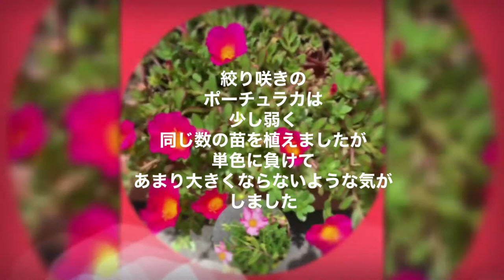ポーチュラカ ほったらかしポーチュラカお手入れいらず 雨ざらしのお手入れ要らずの花 お一人様向太陽光さえあれば大丈夫な夏の花 簡単に増える花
ポーチュラカ の花
ポーチュラカは手間無しの花
花言葉いつも元気
凝ったお手入れはいらず育てやすいポーチュラカ
このポーチュラカ年中あまざらしですが
害虫の心配は特になし

このポーチュラカは昔からある
種類なので太陽が当たらなくなると閉じてしまいますが
朝からきれいな花を咲かせてくれます
最近は1日中咲くポーチュラカも
できたようでそのタイプだと太陽が当たってなくてもしばらく夕方まで咲いているようですが
個人的には昔からあるこのポーチュラカの花が好きです

四国松山にも
お越しください
町街に花いっぱい運動展開中です

東京大阪のような
華やかさはありません
全くありません
期待されて来る方は
ガッカリします
温泉があるレトロな街です
都会人はよく3日時間が止まってるような気がするといわれます
おそらく
褒め言葉ではなく呆れ言葉だと思います
が
そこが
魅力の四国松山道後です

来ると
又来たいって思うらしいですが
ヤングちゃんには
不評です
ここは日本ではないとか
なのでヤングちゃんには都会を

おそらく電車やバスを乗るために
15分間20分間待たないと乗れないって言う事は理解できないと思います
本町線って言う電車の場合1時間にイッポンとか2時間にイッポンとか信じられない運行です
線路があるから来る乗れるはこちらでは難しい
こちらは終電も早いので
注意です
そこが大丈夫だったらお勧めの街です
都電やモノレールみたいに
たったかは来ません
ストライキと
間違いされる位
来ません
なので
ゆっくりゆったり気分に待てないと
こちらでは楽しめないと思いますが
一度お越しください

来ると
山や
海の美しさに感動するかも
素ばらしい場所で
来て良かったーーーー花も綺麗
街の街路も道後近くは綺麗
って
思えるのではないでしょうか？
思わなかったらごめんなさい

来られる時には
交通機関の時刻の事前把握は必須です
タクシーだって
街中にそんなにバンバン走ってないので
タクシー乗り場なら乗れますが

道中で捕まえて乗るのは難しいかもしれません
３０分待ちなんて有り有りですが
田舎ですが是非お越しください

私は観光の仕事ではありませんが
一度お越し頂きたい
こちらにふらーっと来られ
この土地が気に入って
家を建てる方や
商売を開業された方もおられます
転勤で
本土から来て
最初は島流し扱いって落ち込んでる方も
しばらくすると
もう本店には戻りたくない
こっちでずーーーといたいって言う方も多い
位で
本店に辞令が出たら
単身赴任で戻り
家族様はこちら住まいなんて事もある位
住むと住みやすい
良いと思う場所らしいです

よくお花屋さんなのって
聞かれたりしますが四国松山道後ちゃんは
花好きでお花屋さんではありません

他の動画もご視聴ください
ポーチュラカは大好きなので
他にも動画で出してます
四国松山道後ちゃん
道後ちゃんで検索すれば
出てきますのでよろしくお願いします
又動画でお楽しみください